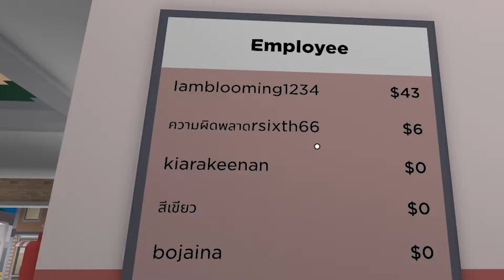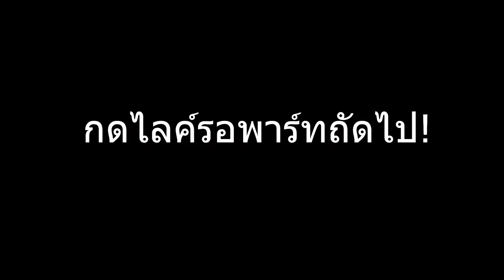ไหนว่าจะมาทำเบอร์เกอร์ไง??! | Roblox cook burgers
**อย่าลืมปรับความชัดภาพนะครับถ้าภาพแตก**
หน่ะไหนนน? ไหนเบอร์เกอร์? 55555555

ตารางเวลาลงคลิป :
จันทร์ - ศุกร์ : 17.00 น.
เสาร์ - อาทิตย์ : 12.00 น.

ขอบคุณที่เข้ามารับชมนะคร้าบบบ ^^

สเป็คคอมกากๆของผม :
Intel Gen12 Core i5